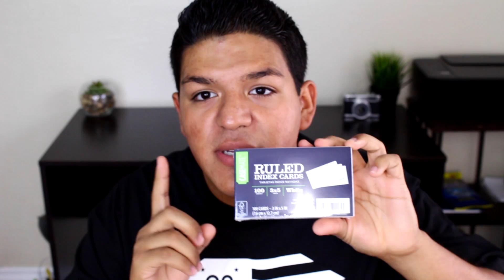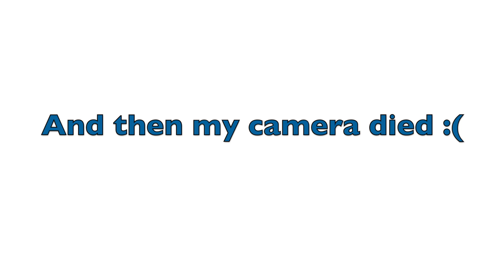Back to School Supplies HAUL 2016 ! | DIYDanny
For todays video i wanted to share my first Back to School video with you guys! Which is a Back to School Supplies Haul! I changed it up from the usual back to school supplies haul which always consist of target supplies. i decided to shop only at Walmart and actually like their supplies and deals better! Let me know what you guys think!